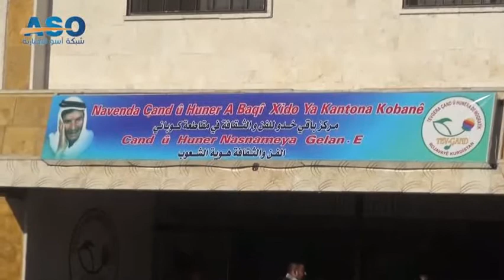إعادة افتتاح مركز باقي خدو للثقافة والفن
تم اعادة افتتاح مركز باقي خدو للثقافة والفن بكوباني ليضم عدة أقسام مختصة بالفن، تفاصيل أكثر عن المركز في هذا التقرير.